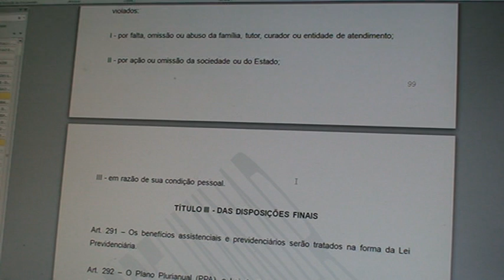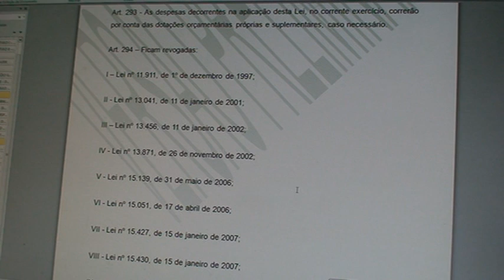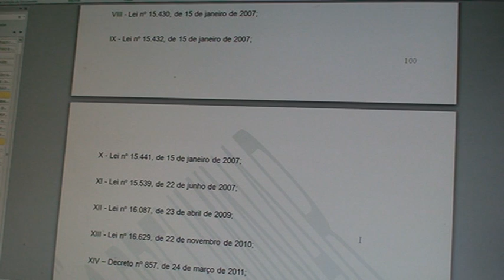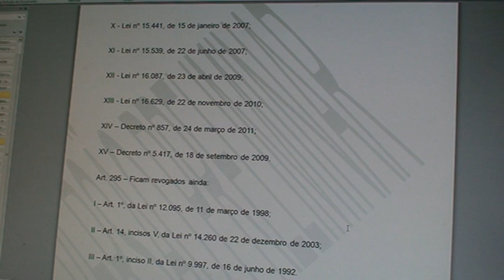Dispositivos Finais - minuta Estatuto PcD do Paraná 007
TÍTULO III - DAS DISPOSIÇÕES FINAIS

Art. 291 -- Os benefícios assistenciais e previdenciários serão tratados na forma da Lei Previdenciária.

Art. 292 -- O Plano Plurianual (PPA), a Lei de Diretrizes Orçamentárias (LDO) e a Lei Orçamentária Anual (LOA), deverão conter programas, metas e recursos orçamentários destinados ao atendimento das pessoas com deficiência.

Art. 293 - As despesas decorrentes na aplicação desta Lei, no corrente exercício, correrão por conta das dotações orçamentárias próprias e suplementares, caso necessário.

Art. 294 -- Ficam revogadas:

I -- Lei nº 11.911, de 1º de dezembro de 1997;

II - Lei nº 13.041, de 11 de janeiro de 2001;

III -- Lei nº 13.456, de 11 de janeiro de 2002;

IV - Lei nº 13.871, de 26 de novembro de 2002;

V - Lei nº 15.139, de 31 de maio de 2006;

VI - Lei nº 15.051, de 17 de abril de 2006;

VII - Lei nº 15.427, de 15 de janeiro de 2007;

VIII - Lei nº 15.430, de 15 de janeiro de 2007;

IX - Lei nº 15.432, de 15 de janeiro de 2007;

X - Lei nº 15.441, de 15 de janeiro de 2007;

XI - Lei nº 15.539, de 22 de junho de 2007;

XII - Lei nº 16.087, de 23 de abril de 2009;

XIII - Lei nº 16.629, de 22 de novembro de 2010;

XIV -- Decreto nº 857, de 24 de março de 2011;

XV -- Decreto nº 5.417, de 18 de setembro de 2009.

Art. 295 -- Ficam revogados ainda:

I -- Art. 1º, da Lei nº 12.095, de 11 de março de 1998;

II -- Art. 14, incisos V, da Lei nº 14.260 de 22 de dezembro de 2003;

III -- Art. 1º, inciso II, da Lei nº 9.997, de 16 de junho de 1992.